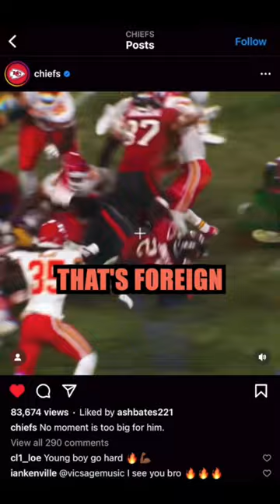Had to tell this story since the Chiefs are in the Super Bowl 😳 wait for the ending